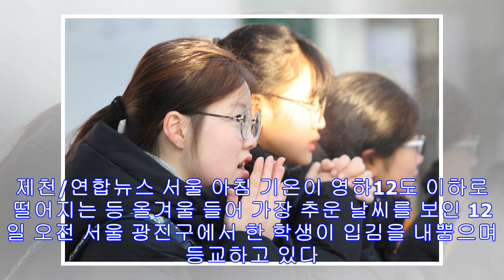[포토] 으악 추워!…전국이 꽁꽁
한파특보가 내려진 12일 충북 제천시 의림지 주변에 고드름이 주렁주렁 매달려있다. 제천/연합뉴스 한파특보가 내려진 12일 충북 제천시 의림지 주변에 고드름이 주렁주렁 매달려있다. ...